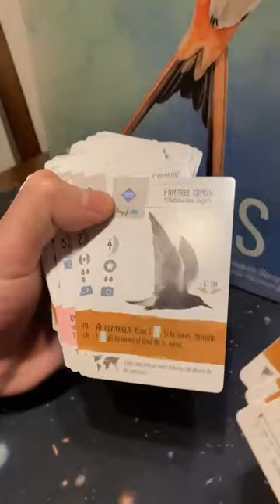Wingspan Juego de mesa - Ouroborostore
Wingspan es un juego de mesa donde seremos amantes de las aves e intentaremos atraer a las más interesantes a nuestros aviarios.

Un juego de tablero donde cada ave genera acciones en cadena que nos permitirán obtener recursos, huevos o más aves para tener el aviario más llamativo.

Wingspan es un juego de estrategia muy entretenido, donde en cada turno iremos armando nuestra estrategia para ganar puntaje. Además que las ilustraciones de las aves son realmente bellas.

• Jugadores: 1 a 5 personas
• Tiempo: 75 min.
• Diseñadores: Elizabeth Hargrave

¿Dónde encontrar este juego?

EN OUROBOROSTORE
Tienda online de venta de Juegos de Mesa,
Juegos de Rol y Accesorios!
¡Sigamos jugando!